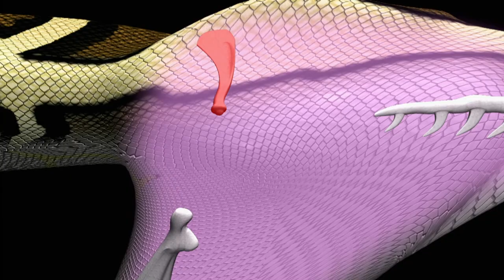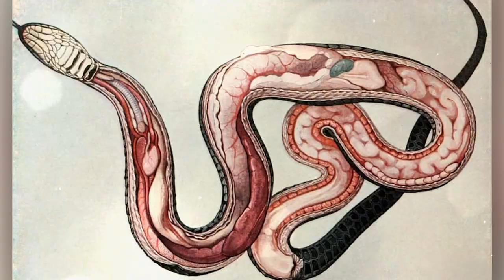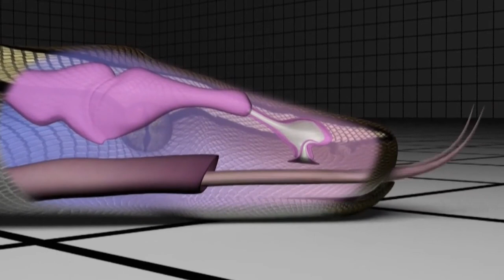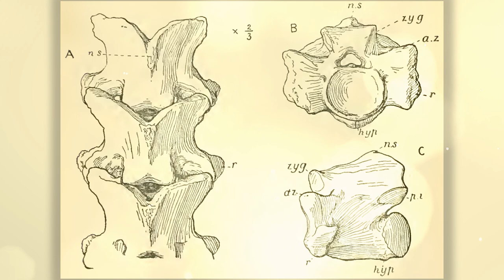What Giant Snakes Inhabited the Prehistoric Earth?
What giant Snakes Inhabited the prehistoric Earth? In one of our previous issues, we started a story about the evolution of snakes. This group of reptiles appeared in the second half of the Jurassic, but managed to survive the Cretaceous-Paleogene extinction event. And now on our planet there are a huge number of species of these reptiles. Over the past time since their appearance, a variety of snakes lived in different parts of our planet, many of which were truly unique.